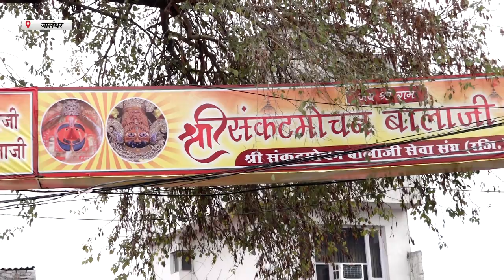Hulchul TV :श्री संकटमोचन बालाजी धाम का विधिवत पूजा अर्चना कर झंडा स्थापित करते हुए भूमि पूजन किया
जालंधर के दोआबा चौंक स्थित बनने जा रहे श्री संकटमोचन बालाजी धाम का विधिवत पूजा अर्चना कर झंडा स्थापित करते हुए भूमि पूजन किया गया। श्री संकटमोचन बालाजी सेवा संघ की तरफ से करवाए गए शिलान्यास कार्यक्रम में जहां बालाजी के भक्तों ने उत्साह के साथ हिस्सा लिया। वही श्री संकटमोचन बालाजी सेवा संघ के समस्त पदाधिकारियो ने पूजा अर्चना करवाकर बालाजी के जैकारो से सारा इलाका बालाजी के रंग में रंगाया। इससे पहले करवाए गए भव्य संकीर्तन की शुरुआत महंत केवल खन्ना एंड पार्टी ने हनुमान चालीसा के साथ की। जिसके बाद श्री कष्ट निवारण बालाजी मंदिर बाजार शेखां के संस्थापक व विधायक रमन अरोड़ा व महंत केवल खन्ना एंड पार्टी ने बालाजी के मनमोहक भजनों को गाकर भक्तों मंत्रमुग्ध कर दिया।